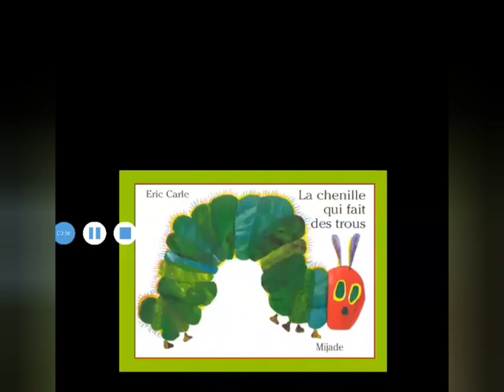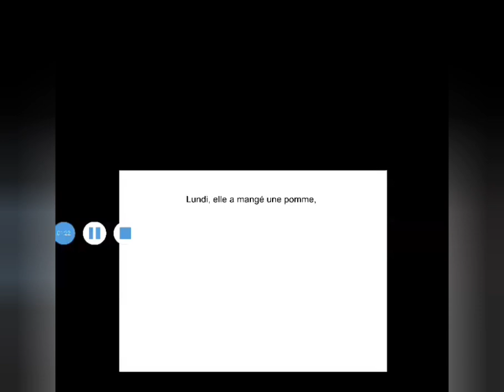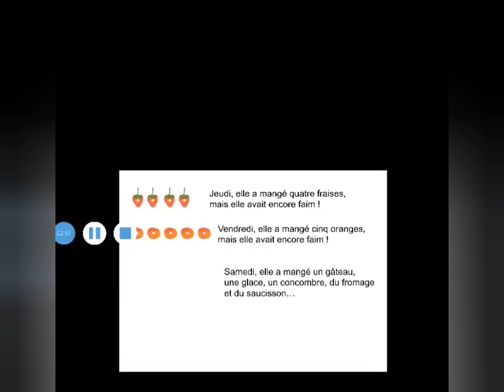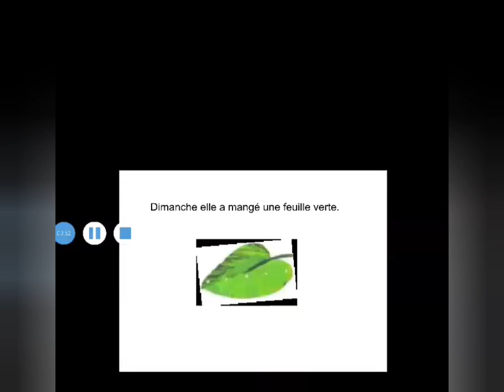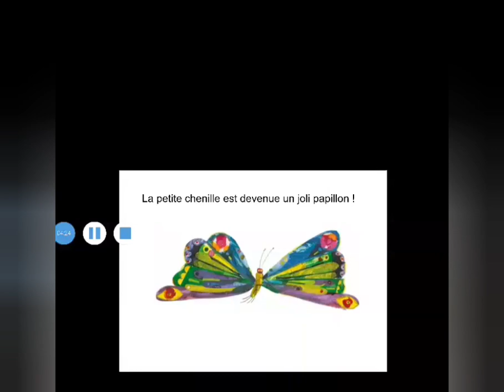Bilingual story! The Very Hungry Caterpillar in French & English- with REAL caterpillar guests!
I recorded this for the wee ones at my school, so they could keep up with their language learning.

Be kind please, French is my fourth language so not everything will be pronounced perfectly! I had lots of fun reading this and my own wee caterpillars enjoyed it too!